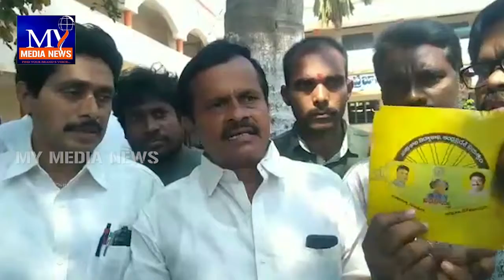అమలాపురం వివాదం రేపిన స్కూల్ విద్యార్థుల సైకిళ్ళు